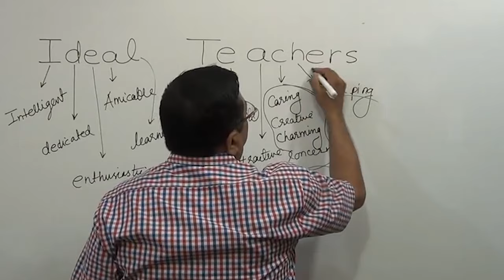आम्ही नेवाशाची मुलं ....